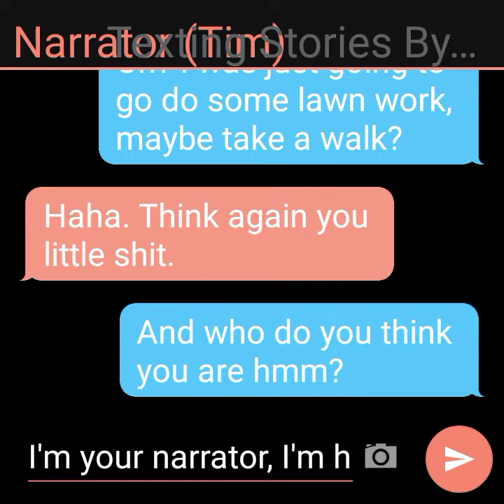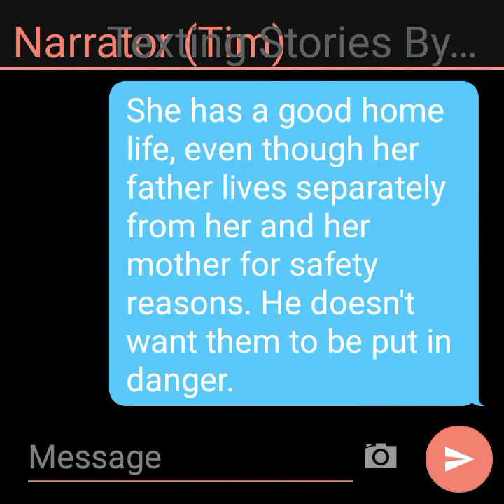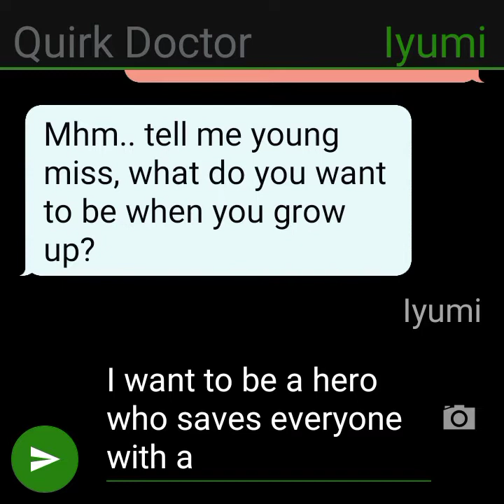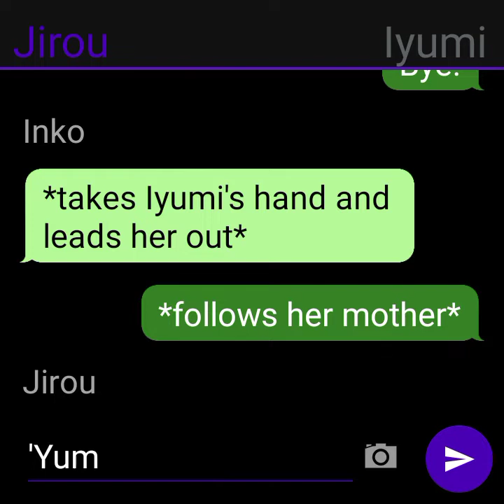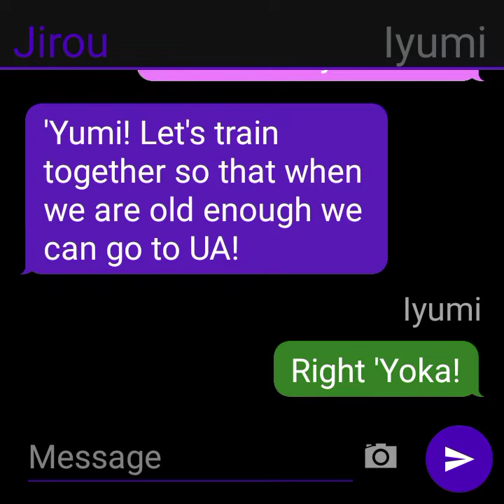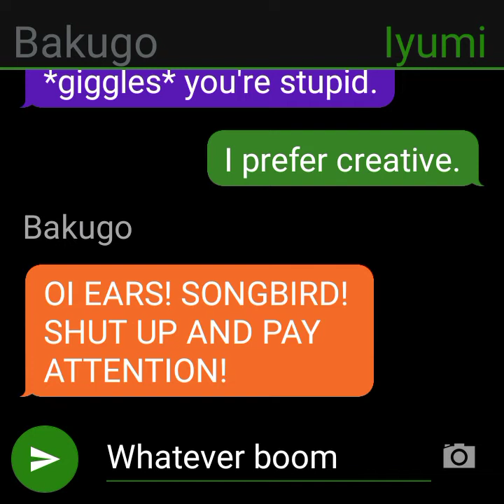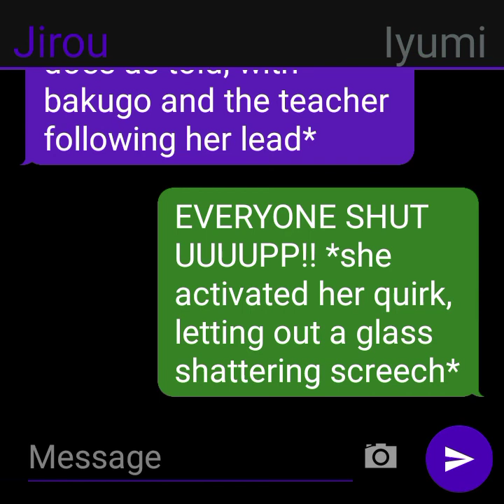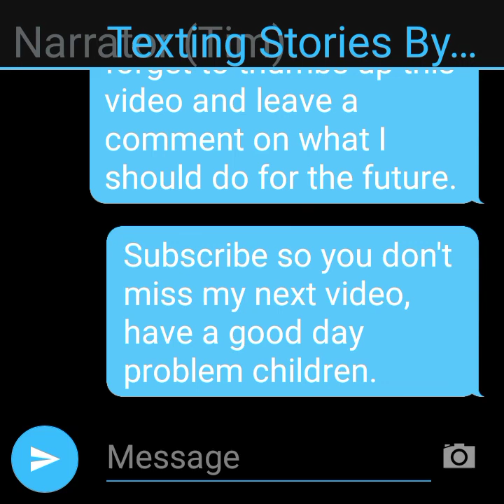Black Canary Deku